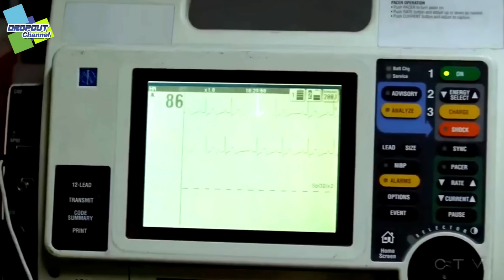Pria Autis Menjadi Dokter Bedah - Alur Cerita The Good Doctor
Terima kasih